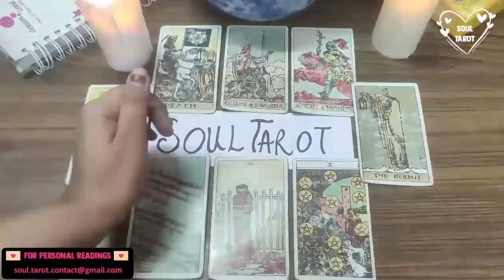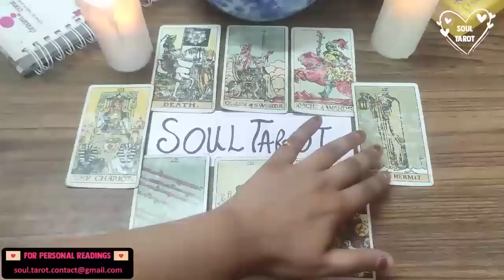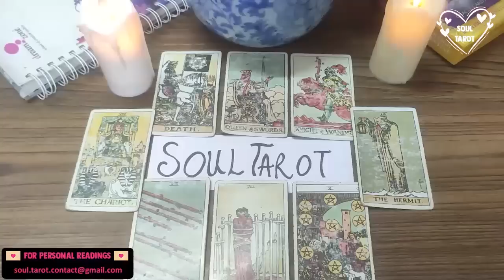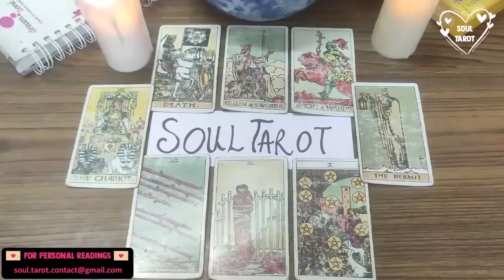CANCER 💖 YOU REALLY NEED TO KNOW THIS ABOUT YOUR PERSON 😳THEY'RE SCARED TO TELL YOU THIS 💣